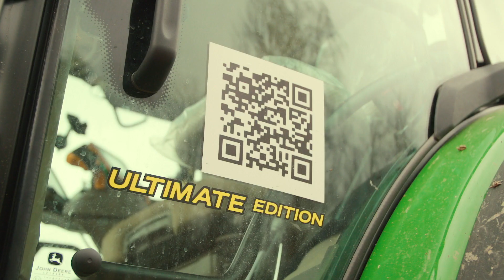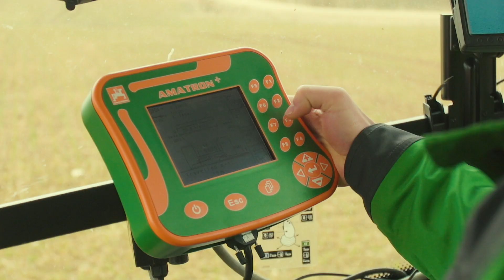JOHN DEERE videopäevik OSA 1- talirapsi väetamine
John Deere 6215R läks Tartumaa põldudele, Rannu Seeme OÜ-sse appi, et näidata mida ta oskab.  "Minu esimene roheline" videopäevikut traktori tegemistest peab tehnika- ja hooldusjuht Jaagup Ajaots. Esimene töö masinaga on talirapsi väetamine. Aeg: 3. aprill 2021.